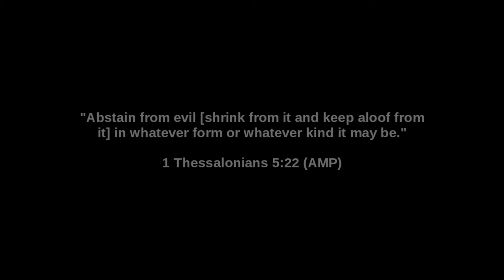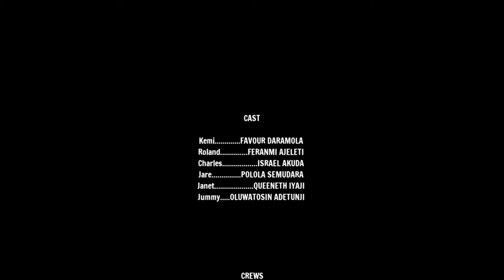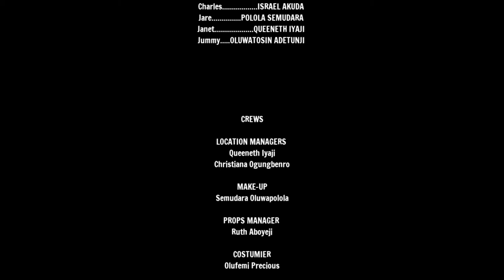TAKE HEED || RVD SHORT MOVIE || Written by ABRAHAM ODUSINA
Have you really thought well before taking that step?

Do you really know that your lifestyle as a child of God is what people read instead of a Bible?

Is it better to take heed of oneself before one make a decision or not?

Can a decision land you in trouble?

BE BLESSED AS YOU WATCH THIS

BACKGROUND SONG IN INTRO SEQUENCE